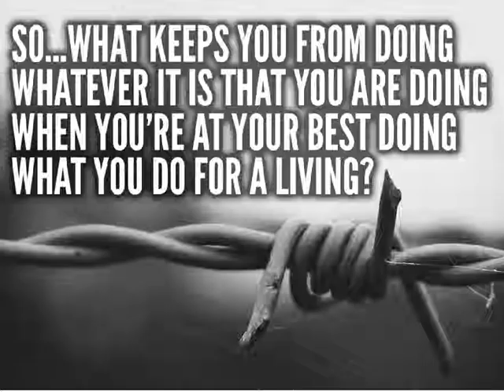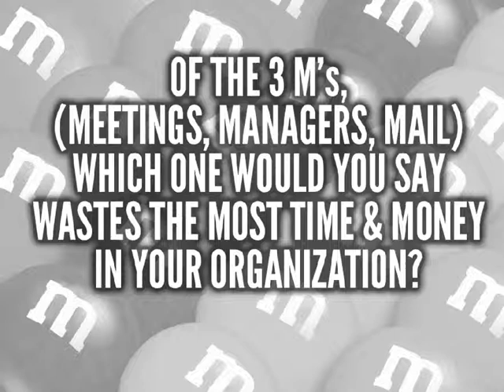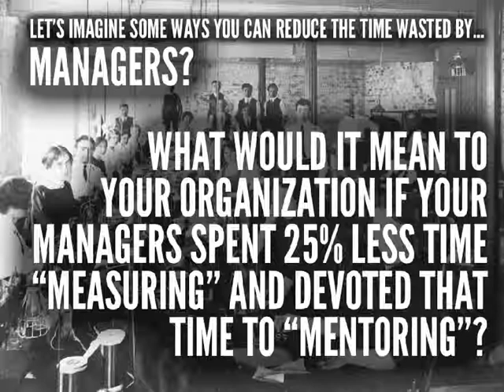Take back control of your workday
Take back control of your workday. Shared by Louis Richardson, Storyteller - Smarter Workforce/Social Business at IBM.

Feeling overworked and under utilized? Can't get anything done because you're too busy? Do you find yourself at the end of the day asking, "What did I do all day? I was busy but I didn't really get any 'work' accomplished? How did that happen?" Then join the crowd. You're like millions of other workers around the world who are in work environments and cultures designed for yesterday's industrial businesses. But there are some great social business principles and solutions that you can leverage to increase your effectiveness, reduce your distractions, and improve your creativity.
More in: Career , Leadership & Management , Business